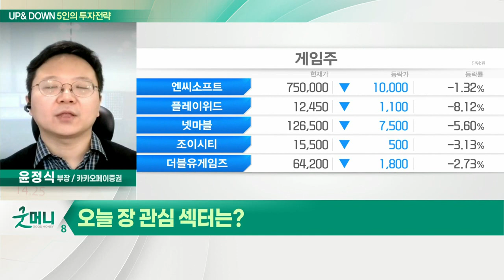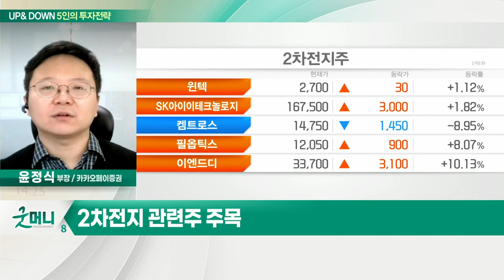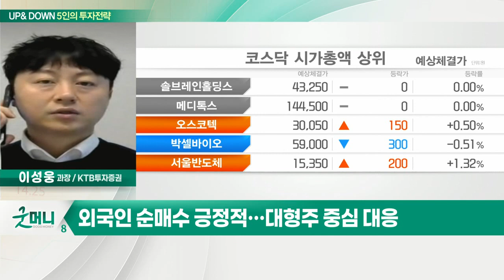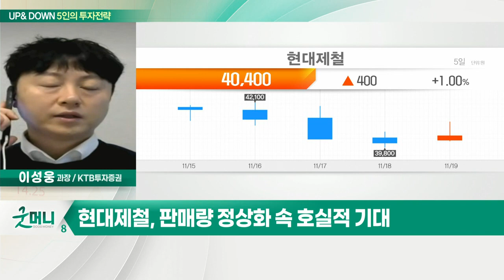지루한 '박스피'… 대형주 중심 대응 필요? / 코스피, 투심 위축 지속… 종목 장세 지속?_UP&DOWN 5인의 투자 전략 (200211122)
Q. 지루한 '박스피'… 대형주 중심 대응 필요?
- 금통위, 이번 주 기준금리 인상 전망
- 외국인 순매수 긍정적… 대형주 중심 대응

Q. 오늘 장 관심주는?
- 판매량 정상화 속 호실적 기대

Q. 코스피, 투심 위축 지속… 종목 장세 지속?
- 특정 중소형 섹터 위주 수급 쏠림 지속
- 25일 금통위 금리 인상 가능성

Q. 오늘 장 관심 섹터는? 2차전지 관련주